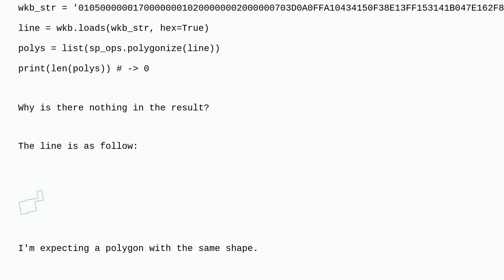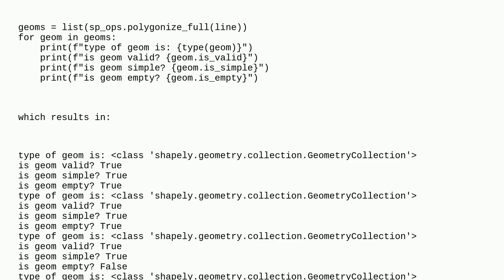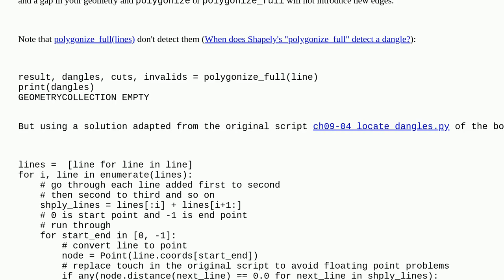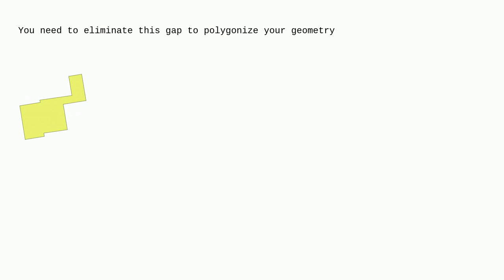Gis: Shapely polygonize over a MultiLineString returns 0 geometry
Shapely polygonize over a MultiLineString returns 0 geometry

A special thanks goes out to the awesome community

  shapely polygonize python